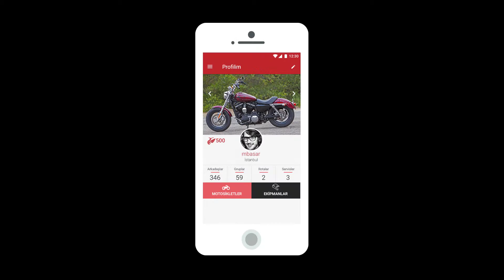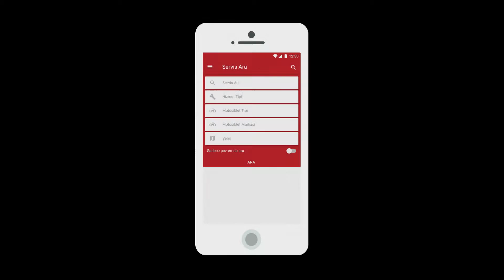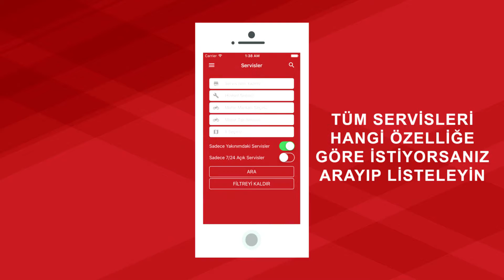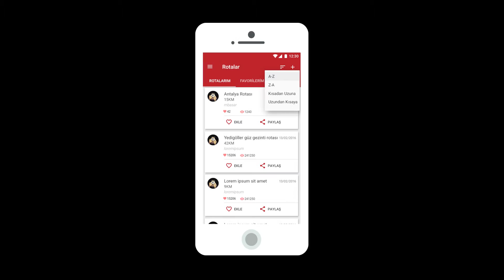MOTOR-IN Mobil Uygulaması - YoldanÇık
MOTOR-IN Mobil Uygulaması Nedir? YoldanÇık ekibinin Türkiye'nin ilk motosiklet mobil uygulaması olan Motor-in kurucuları ile yaptığı röportaj